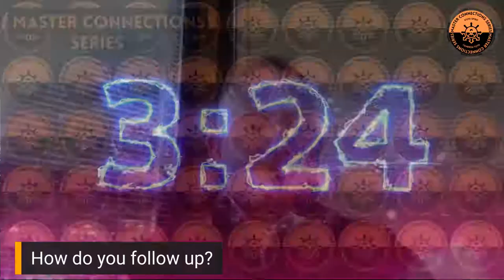Really Connecting. The Power is in the Follow Up | Master Connections Series 1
Are you tending to your garden or are your accepted contacts withering on the vine?

+ How to continually engage your contacts
+ How to engage through content
+ How to engage through referrals
+ How to make sure conversation happens

Really Connecting. The Power is in the Follow Up | Master Connection Series Episode 2

00:00 Pre-Show
03:45 Steve Spiro Intro
05:38 How do you follow up?